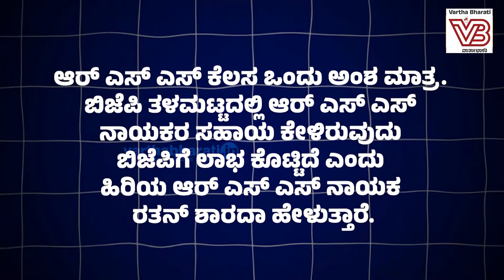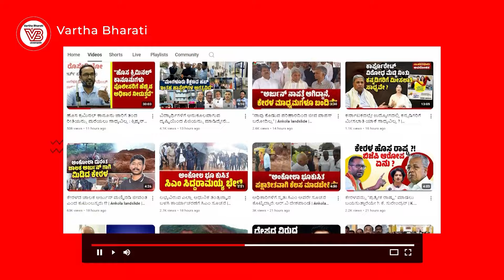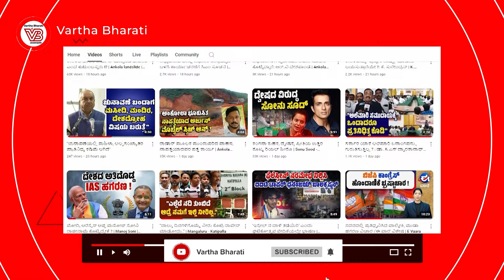ಬಿಜೆಪಿಯನ್ನು ಗೆಲ್ಲಿಸಲು ಏನೇನೆಲ್ಲ ಮಾಡಿತು ಆರೆಸ್ಸೆಸ್ ? | BJP - RSS | Narendra Modi - Mohan Bhagwat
ಮೋದಿಯಿಂದಲ್ಲ, ಸಂಘಟನೆಯಿಂದ ಗೆದ್ದಿದ್ದು ಬಿಜೆಪಿ: ಆರೆಸ್ಸೆಸ್ ಮುಖಂಡ